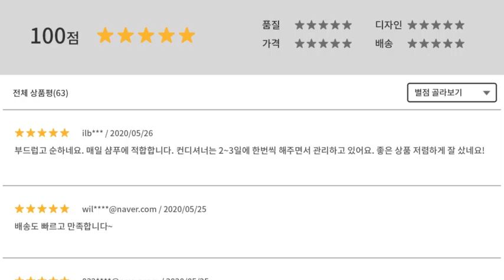[Re;BAK] 리벡 스타일 리페어 샴푸&트리트먼트! 인생템 등극, 매진 비결은?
2000개 이상의 후기로 입증된
인생샴푸 인생트리트먼트 리벡!

만점후기 행렬과
론칭과 동시에 매진기록!

리벡이가 사랑받는 비결은?
화장품에 적용되는 HLB 시스템!
머리 속겉결까지 케어하고
유수분 밸런스를 맞춰주어
하루하루 건강하게 스타일까지 레벨업!

롯데홈쇼핑에서 또 만날 수 있어요~!

매진되기 전에!
미리주문으로 먼저 만나보세요~!